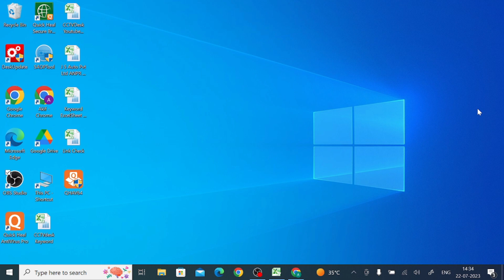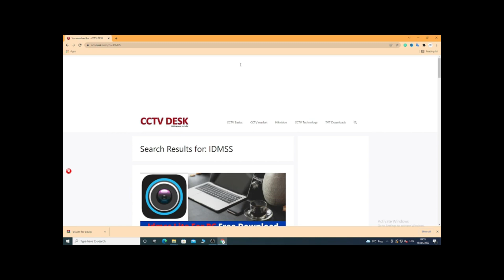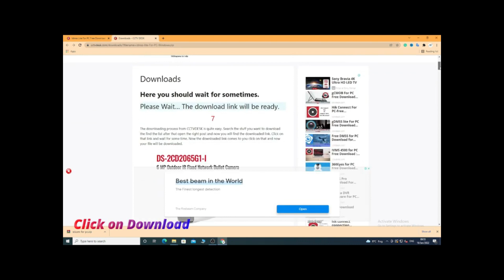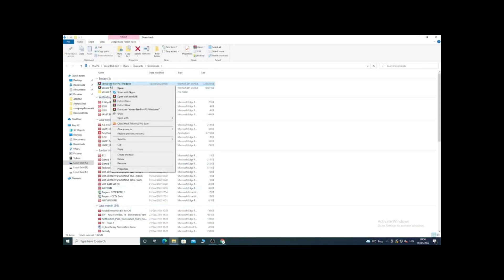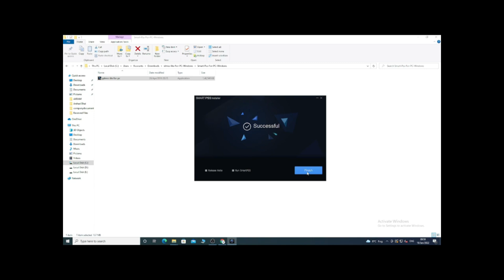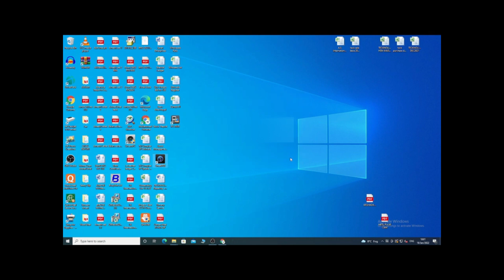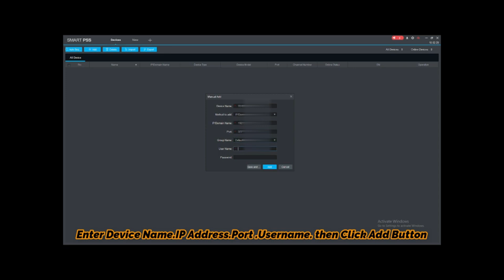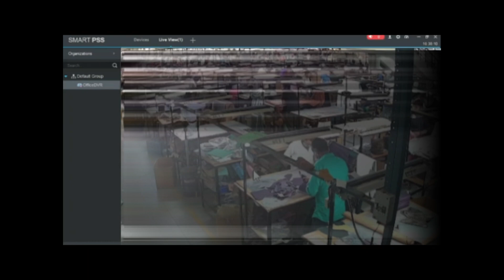How To Install & Configure iDMSS Lite for PC CMS On Windows OS?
iDMSS Lite For PC is a CMS Application. This app allows users to connect CCTV Cameras from various locations and show them up from any place. The app iDMSS For PC is displayed in the video. We are giving here the complete installation process for Windows OS. The software iDMSS Lite For PC is from the leading CCTV manufacturer Dahua Technology. Get it for your Windows OS. It is easy to install and operate. The software is equipped with all the latest features and functions.